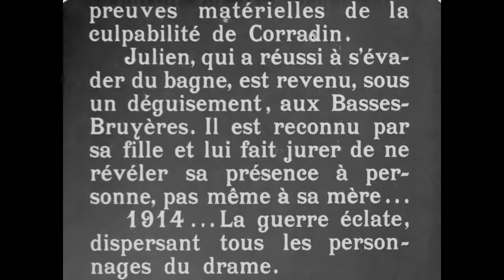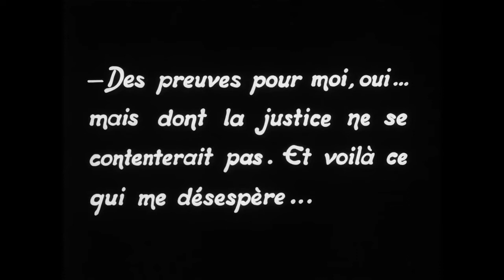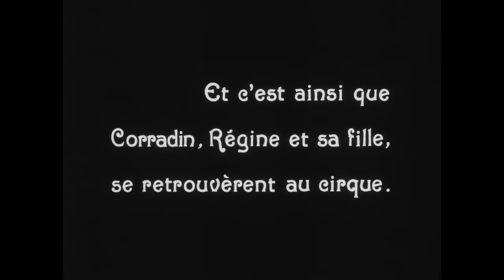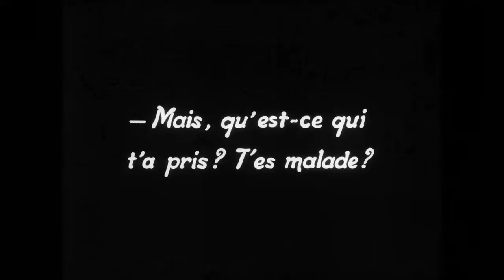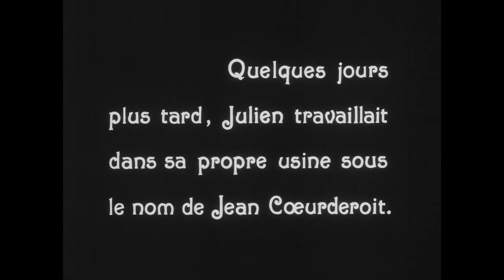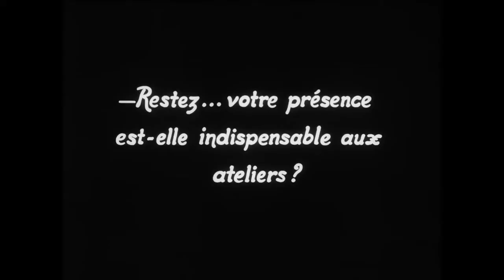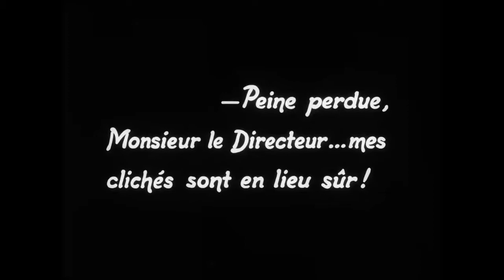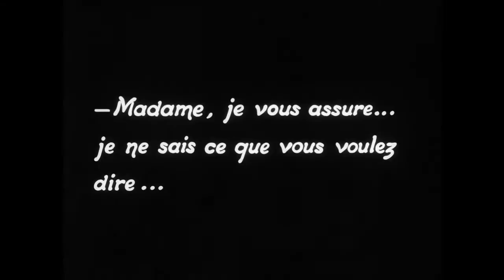La maison du mystère (7/10 - Les caprices du destin)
La première guerre mondiale éclate, Julien s'engage dans l'armée...
Cinq ans plus tard. Après la guerre, Julien travaille dans un cirque, mais lors d'un spectacle, parmi les spectatrices et spectateurs, il reconnait Régine, Christiane et... Corradin...